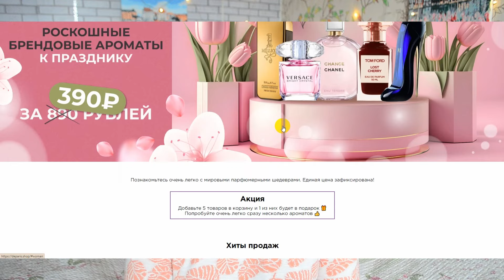12 нишевых ароматов на весну !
Привет !
Данный канал посвящен теме парфюма, косметики и всему остальному, связанному с бьюти сферой :))
А еще про покупки из Фикс прайс, Подружка, Летуаль и не только. Мой канал полезен всем тем, кто следит за собой и хочет в этом направлении развиваться, кто не хочет пропустить интересную акцию и скидки. В общем со мной не соскучишься, оставайся и ты в этом убедишься сам (а) 🙂